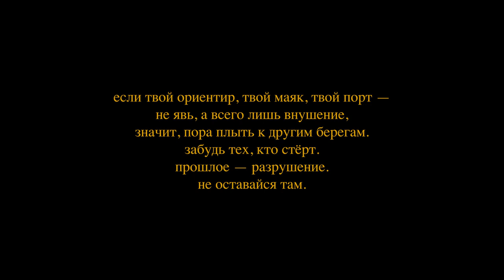вдвоем | Читает автор: в. понкин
Карта 💳▶ 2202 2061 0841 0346 (Вадим Валерьевич К)